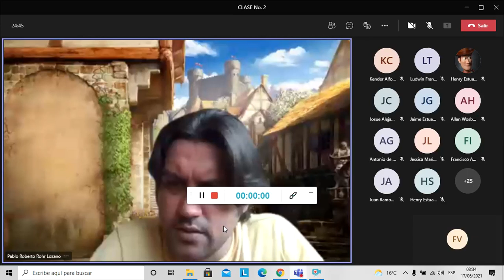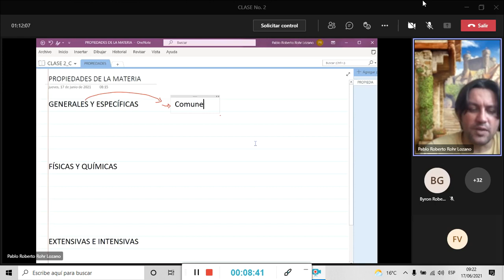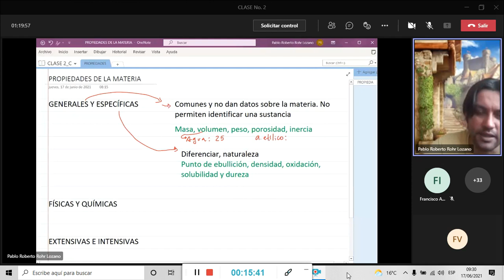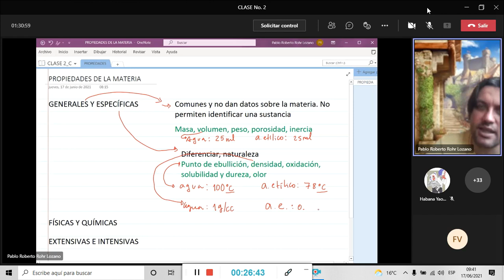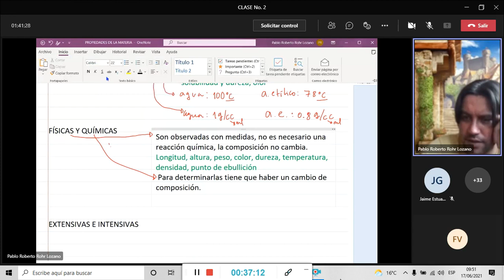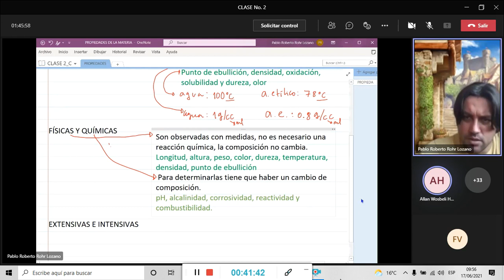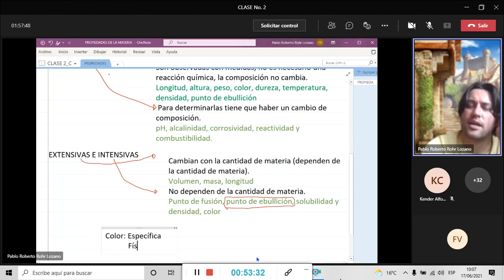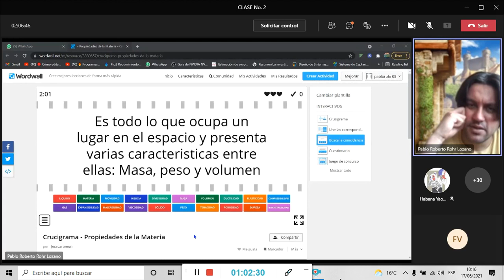Clase de Química: Propiedades de la materia